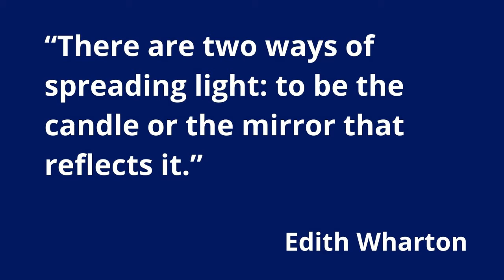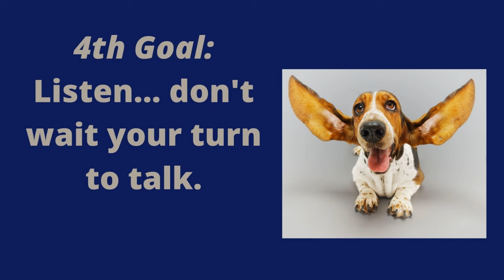Good Listener Day 1